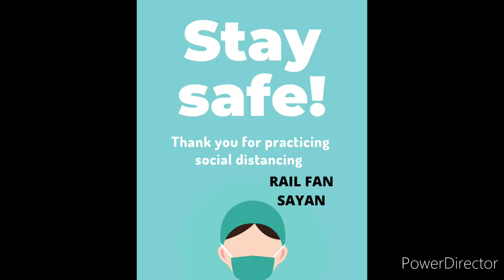NEWRL2 নশীপুর RAIL BRIDGE LATEST NEWS